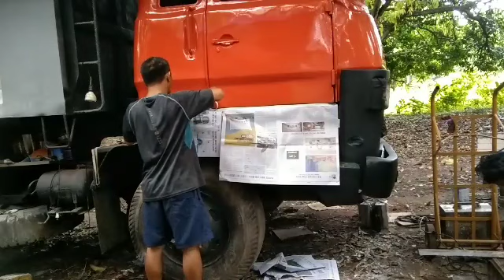Cover flat black#Polishing the cowl//old model IsuzuV10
buffing the cowl Old model IsuzuV10
Orange truck
change color